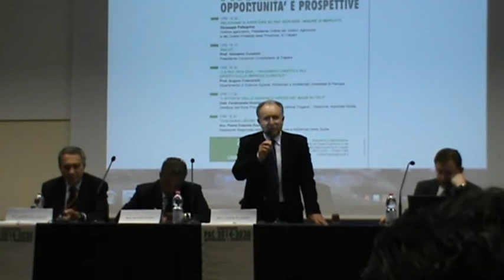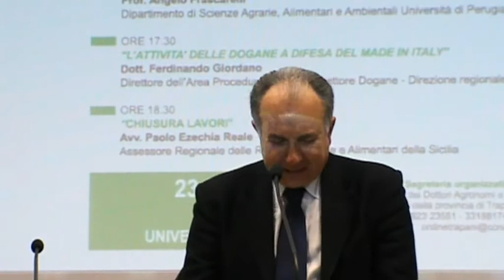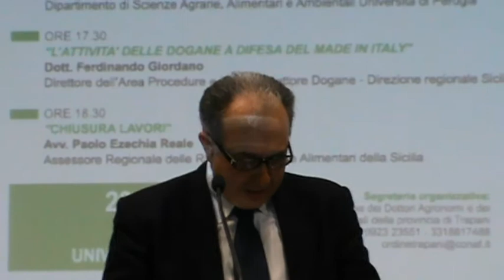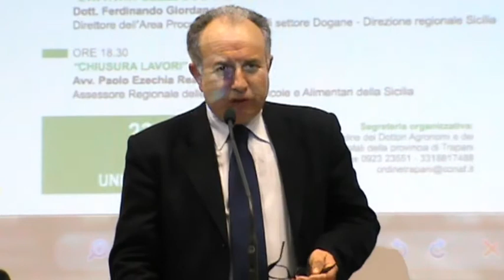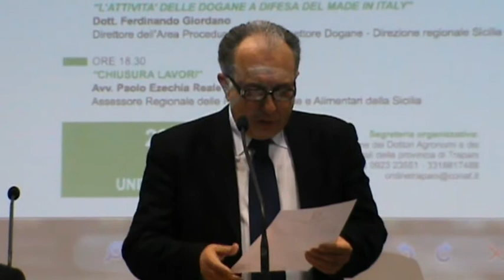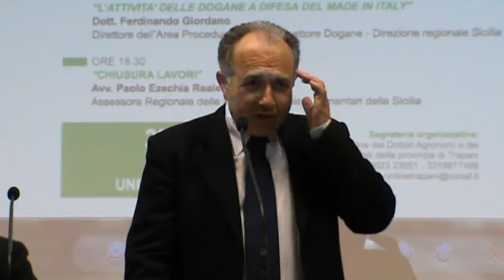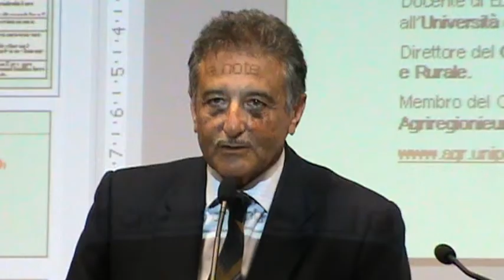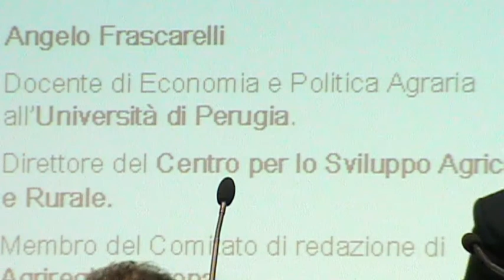Convegno su PAC 2014 - 2020. Trapani 23 aprile 2014. Presentazione convegno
Immagini di Filippo Salerno: il Convegno sulla "P.A.C. 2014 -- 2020 Opportunità e Prospettive" si è svolto a Trapani in data  23 aprile  2014 ore 16,00 presso Aula magna Polo Universitario di Trapani
In relazione alla programmazione della Politica Agraria Comune -  PAC 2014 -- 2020, l'Ordine dei Dottori Agronomi e dei Dottori Forestali della provincia di Trapani, con il patrocinio della Federazione Regionale degli Ordini dei Dottori Agronomi e dei Dottori Forestali  ha organizzato un convegno per il pomeriggio del 23 aprile presso l'Aula Magna dell'Università di Trapani per un confronto tecnico al fine di verificare le opportunità e le prospettive.

Il  Presidente dell'Ordine di Trapani, dottore  Giuseppe Pellegrino ha  presentato il Prof. Angelo Frascarelli  del -- Dipartimento di Scienze Agrarie Alimentari e Ambientali  Università di Perugia nonché componente del consiglio di amministrazione dell'Istituto Nazionale di Economia Agraria (INEA).  Ha chiarito  " i pagamenti diretti e gli effetti sulle imprese agricole" .
La Pac 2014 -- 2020 assegna all'Italia 52 miliardi, il 52% affidato ai pagamenti diretti, l'8% alle misure di mercato ed il 40% allo sviluppo rurale.
Fra le novità di questa programmazione abbiamo l'OCM unica, al posto delle 21 precedenti, con l'obiettivo della stabilizzazione dei redditi e garantire i consumatori. I pagamenti diretti sono disaccoppiati, come prima, ovvero indipendenti dalle quantità prodotte. Si continuano a percepire anche se non si produce più, purchè si rispettino criteri di gestione dei terreni (condizonalità).
Il sostegno garantito dai nuovi pagamenti diretti riguarderà gli "agricoltori attivi" individuati da ciascun Stato membro all'interno di paletti definiti a livello comunitario. Sono considerati agricoltori attivi quelli che ricevono meno di 5000 euro/anno . Gli aiuti verranno calcolati su base regionale ( uno stato membro può essere indicato come unica regione) e convergeranno verso un valore unico entro il 2019. Nel 2019 nessun agricoltore dovrà ricevere meno del 60% del valore medio nazionale/regionale. La Sicilia dovrebbe ridiscutere dei premi ad ettaro maggiori di adesso ed anche le superfici vitate entreranno nei pagamenti diretti con importo di contributo al 2019 di circa € 170/ha.
Fra i grandi problemi continuiamo ad avere: La perdita del potere negoziale lungo la filiera. I diritti al reimpianto dei vigneti vengono riformati nel periodo dal 2016 al  2030 con la possibilità dal 2016 e fino al 2030,  per ogni anno successivo per ogni anno  un aumento dell'1% della superficie vitata al 31 dicembre 2015.
 Fra i rimedi: E' indispensabile l'affermazione delle Organizzazioni di Produttori ( OP) ,  degli Organismi Interprofessionali  ( OI) e la trasparenza  del mercato. Le OP e le OI possono essere riconosciute per tutti i settori, allo scopo di rafforzare il potere contrattuale degli agricoltori nella filiera agroalimenatre.
L'Ordine ha voluto sottolineare che per la salvaguardia del reddito degli agricoltori è legato alla la difesa del Made in Italy. Per  questo è stato affidato al  Dott. Ferdinando Giordano, direttore dell'Area Procedure e Controlli settore Dogane -- Direzione Regionale  Sicilia la relazione:  "L'Attività delle Dogane a difesa del Made in Italy". Sappiamo tutti che il made in italy contraffatto non riguarda solo il settore agroalimentare come ha evidenziato il Dott. Giordano. Oggi le merci arrivano in Italia e diventano italiane entrando da altri Stati Europei e quindi i prodotti Extracomunitari  diventano con facilità prodotti italiani.
Il convegno ha affrontato poi il Piano di Sviluppo Rurale con le proposte della Federazione Regionale degli Ordini dei Dottori Agronomi e del CONAF che mirano alla sicurezza alimentare, alla predisposizione di bandi snelli, leggibili e cantierabili appena si abbia la certezza del Finaziamento. Altra tematica fondamentale è quella ( dell'accesso al credito)  che comprenda congiuntamente la valutazione del business  plan  e delle garanzie prestate dall'impresa in modo che sia valutabile simultaneamente sia la "qualità" del progetto presentato che la sua bancabilità.
La Regione Sicilia è intervenuta col Dr. Bartolo Virruso capo dell'Ispettorato Agrario di Trapani delegato dall' Avv. Paolo Ezechia Reale - Assessore Regionale delle risorse agricole e alimentari della Sicilia impeganto a Roma ad un incontro Stato Regione proprio sulla PAC. Ha dato voce al disagio degli imprenditori agricoli il Prof. Giovanni Curatolo, presidente del consorzio universitario ed imprenditore agricolo lamentando che oggi spesso gli imprenditori non hanno i soldi nemmeno per la predisposizione del progetto cantierabile. Ritengo quindi che abbiamo fatto bene a illustrare la PAC, a parlare della difesa dalle sofisticazioni e dello Sviluppo Rurale sostenibile con il fine complessivo di salvare l'ambiente ed il reddito dei produttori agricoli.